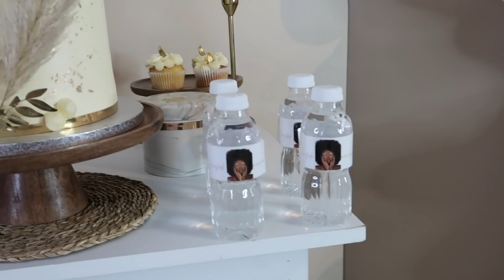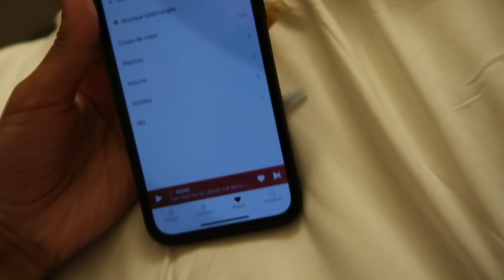VLOG : MON BETE D'ANNIVERSAIRE SURPRISE ! ( ils ont dead ça )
Snap: kaymbl

À bientôt !